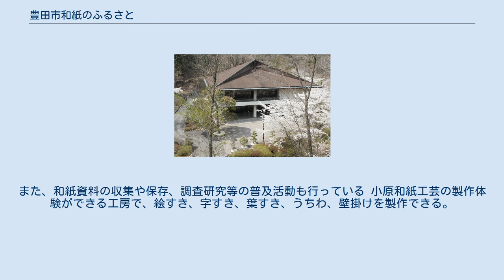豊田市和紙のふるさと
豊田市和紙のふるさと（とよたしわしのふるさと）は、愛知県豊田市にある和紙の博物館。
 1979年（昭和54年）西加茂郡小原村（現・豊田市小原地区）に和紙の魅力などをPRする施設として開館。
主な施設として小原和紙工芸や藤井達吉の作品などを展示する「和紙展示館」や紙漉き体験などができる「和紙工芸館」があるほか、無料休憩所や和紙の原料となるコウゾ、ミツマタ、ガンピなどの植物を栽培する見本園、全長約2,000mの遊歩道などが整備されている。
 この施設は、元々愛知県の運営する施設であったが入場者数が減り続けたため2006年度に民間業者に委託、しかし入場者数は回復せず2009年（平成21年）4月に愛知県が豊田市に土地を無償で貸し付け、建物も無償譲渡し現在は豊田市の施設となっている。
 建物の1階には企画展示室があり、日本各地の和紙産地で製作された和紙標本や和紙工芸などを展示、2階には藤井達吉展示室と小原工芸紙展示室があり、藤井達吉展示室では、工芸家で小原和紙工芸の創始者であった藤井達吉の作品を展示、小原工芸紙展示室では現在活躍中の小原和紙工芸作家の作品の展示を行っている。
また、和紙資料の収集や保存、調査研究等の普及活動も行っている 小原和紙工芸の製作体験ができる工房で、絵すき、字すき、葉すき、うちわ、壁掛けを製作できる。